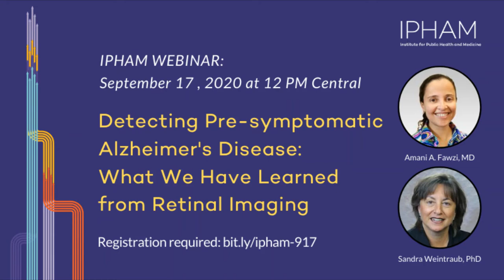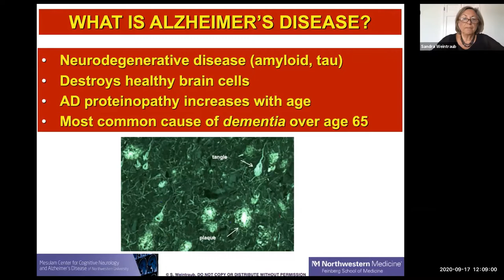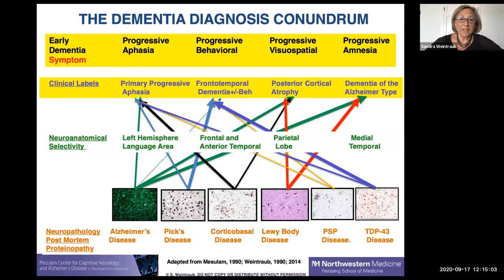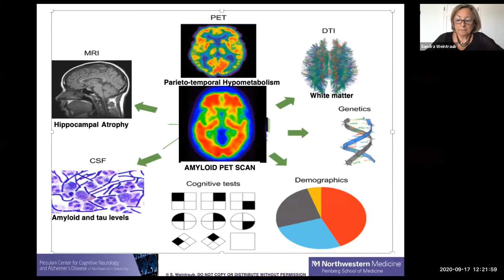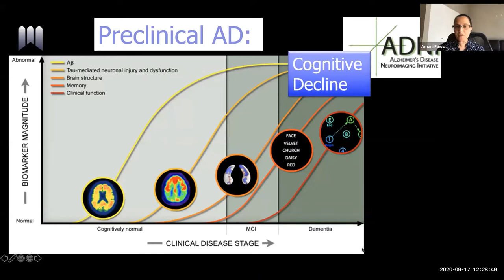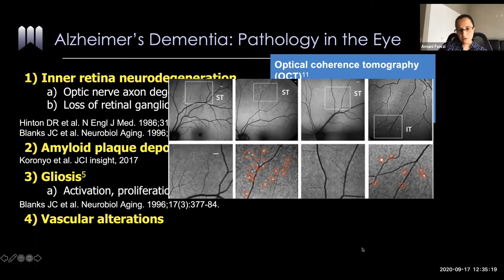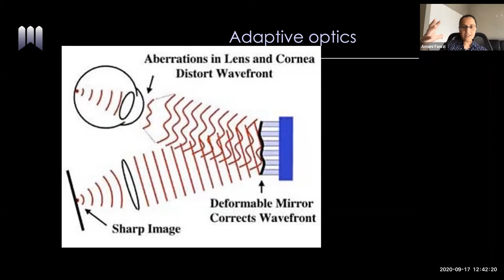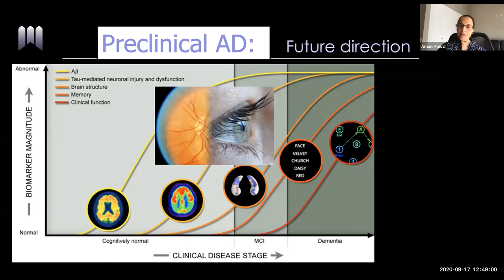Detecting Pre-symptomatic Alzheimer's Disease: What We Have Learned from Retinal Imaging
Presenters:
Amani A. Fawzi, MD
Cyrus Tang and Lee Jampol Professor of Ophthalmology

Sandra Weintraub, PhD​
Professor of Psychiatry and Behavioral Sciences and Neurology
Head of Neuropsychology
Mesulam Center for Cognitive Neurology and Alzheimer’s Disease